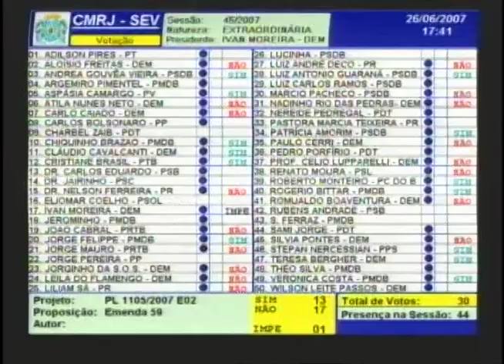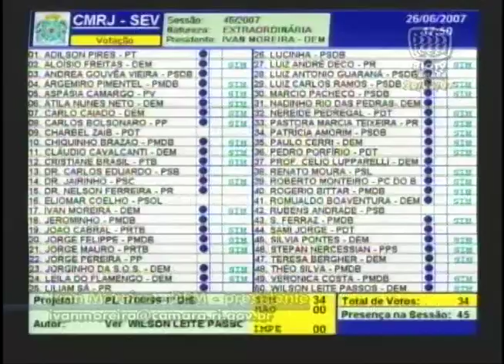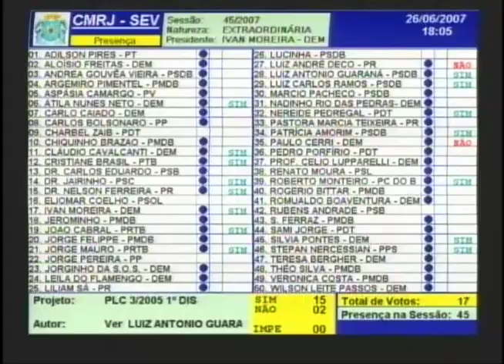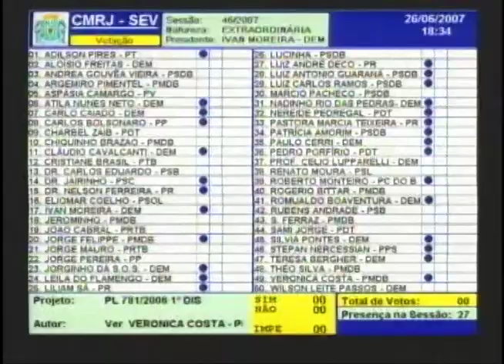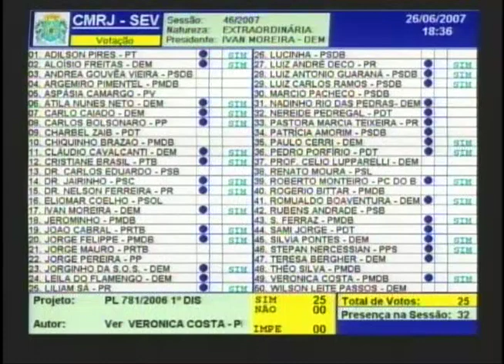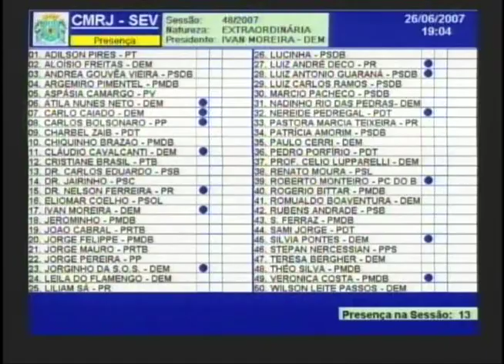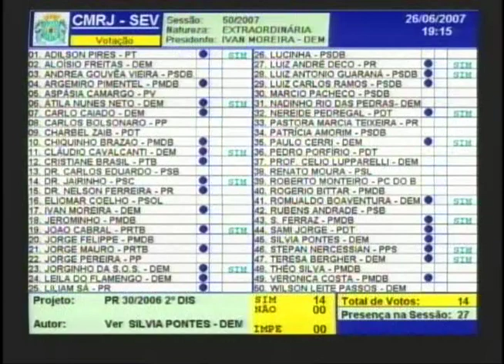Sessão Plenária - 26.07.2007